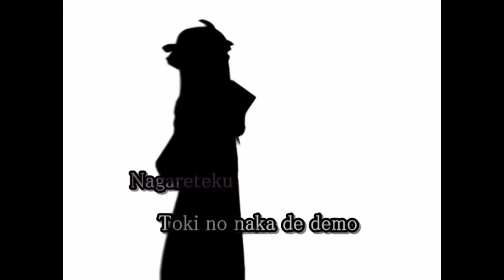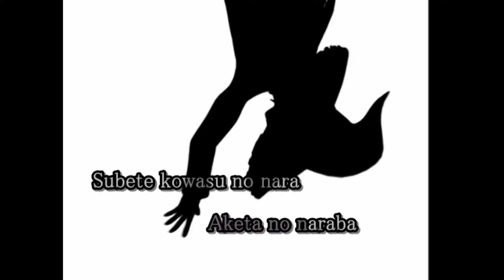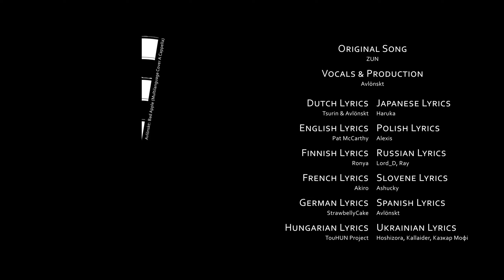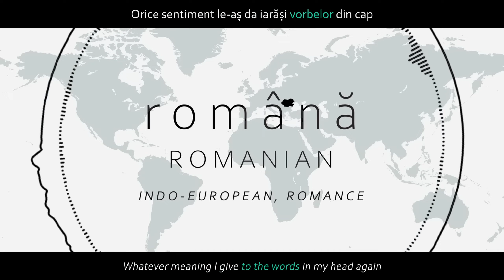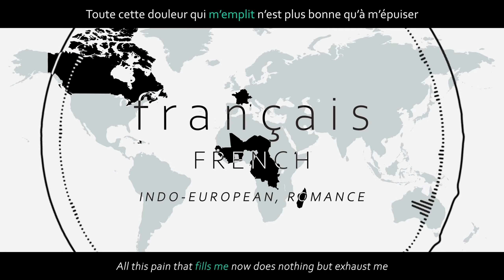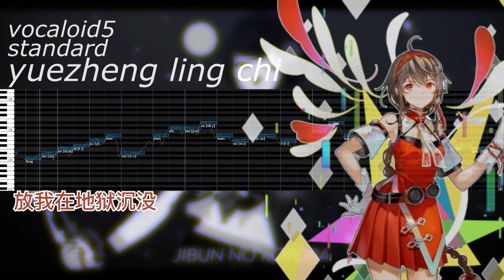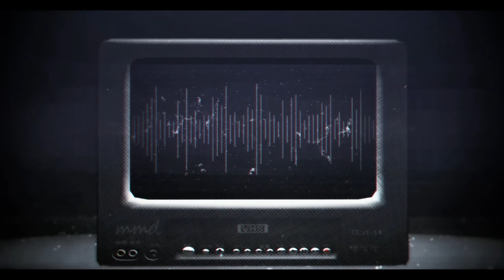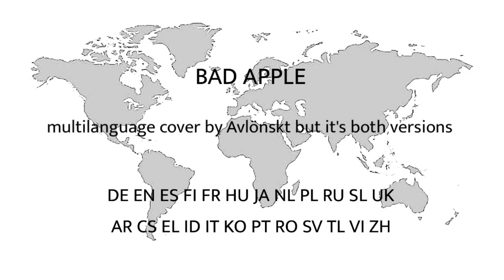all of the bad apple videos i have in my video folder